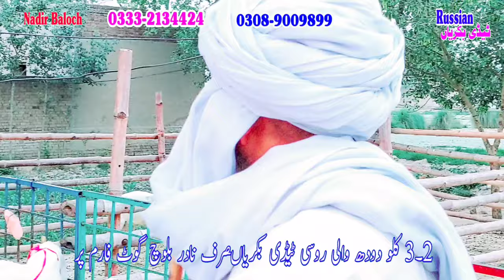Children Of Gulabi Rajanpuri Goat Breed top class cute baby Cheap package cheap offer chacha Krimari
Location,